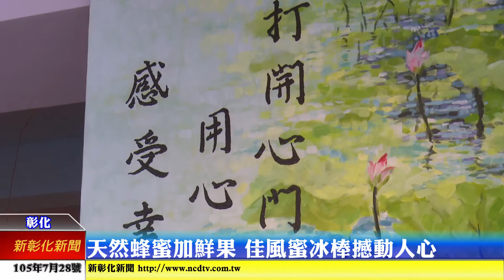新彰化新聞0728 天然蜂蜜加鮮果 佳風蜜冰棒撼動人心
台灣的食安問題層出不窮，要做出以在地農產品所製作出來的健康冰是多麼困難的一件事，一位原本是蜂農的業者，因為心疼農業生態被破壞，毅然投入推廣國產天然蜂蜜，製作成美味可口的蜂蜜鮮果冰。